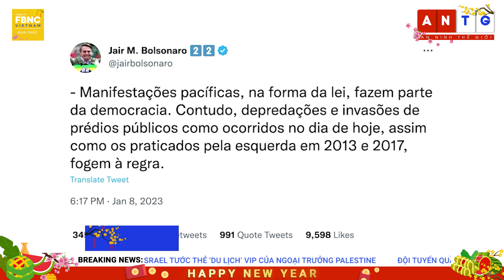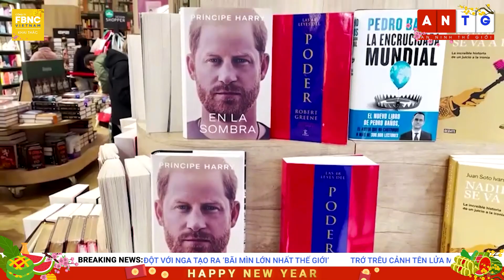Tin thế giới 9/1 | Ukraine nói Nga đề xuất đình chiến 'kiểu Triều Tiên' | FBNC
Tin thế giới 9/1 | Ukraine nói Nga đề xuất đình chiến 'kiểu Triều Tiên'

UKRAINE NÓI NGA ĐƯA RA THỎA THUẬN HÒA BÌNH ‘KIỂU TRIỀU TIÊN’
TRỚ TRÊU CẢNH TÊN LỬA MỸ DÙNG BỆ PHÓNG NGA
ĐẠI SỨ UKRAINE: VŨ KHÍ CHỦ LỰC CỦA MỸ SẼ THAY ĐỔI HOÀN TOÀN CỤC DIỆN XUNG ĐỘT ĐÔNG ÂU
NGA – BELARUS TỔ CHỨC TẬP TRẬN CHUNG VÀO NGÀY 16/01
THỤY ĐIỂN NÓI THỔ NHĨ KỲ ĐÒI HỎI QUÁ NHIỀU ĐỂ CHẤP THUẬN ĐƠN GIA NHẬP NATO
HÀN QUỐC CÂN NHẮC MUA HỆ THỐNG THEO DÕI UAV CỦA ISRAEL
TỔNG THỐNG BIDEN LẦN ĐẦU THỊ SÁT BIÊN GIỚI MỸ - MEXICO
ISRAEL TƯỚC THẺ ‘DU LỊCH’ VIP CỦA NGOẠI TRƯỞNG PALESTINE
QUANG CẢNH ‘TRẬN ĐẠI HỒNG THỦY’ TẠI CALIFORNIA
THUYỀN CHỞ 185 NGƯỜI TỊ NẠN ROHINGYA CẬP BỜ INDONESIA
CÔNG CHÚA THÁI LAN VẪN HÔN MÊ SAU 3 TUẦN NHẬP VIỆN
HOÀNG TỬ HARRY NÓI HỒI KÝ “SPARE” CHỐNG LẠI SỰ XUYÊN TẠC CỦA TRUYỀN THÔNG
ĐỘI TUYỂN QUẦN VỢT MỸ VÔ ĐỊCH UNITED CUP
ĐỨC GIÁO HOÀNG CẦU NGUYỆN CHO CÁC BÀ MẸ UKRAINE VÀ NGA
HẦM MỘ VƯƠNG CUNG THÁNH ĐƯỜNG MỞ CỬA ĐÓN TÍN HỮU VIẾNG ĐỨC GIÁO HOÀNG BENEDICT VXI
CÁC TÍN ĐỒ THIÊN CHÚA KỶ NIỆM NGÀY RỬA TỘI CỦA CHÚA JESUS TRÊN SÔNG JORDAN